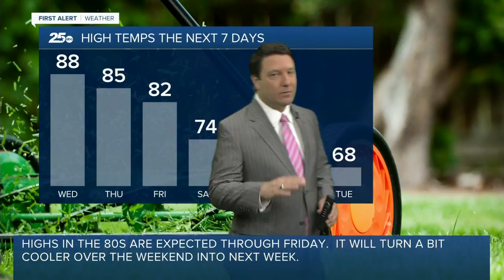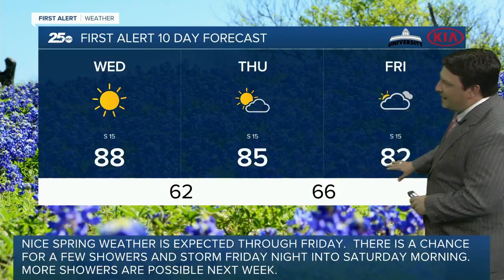First Alert 25